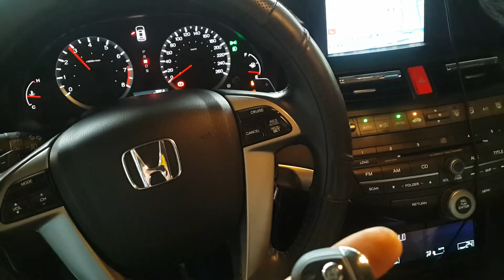HONDA ACCORD K13 雅歌改裝ARMA排氣管側排閥門組，大小聲音檔差異自動遙控制盒